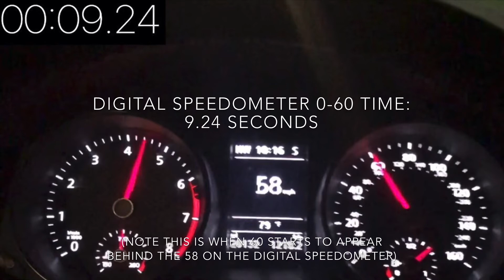2017 Volkswagen Passat SE 0-60mph (1.8L In-line 4 Turbocharged Engine)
2017 Volkswagen Passat SE 0-60mph (1.8L In-line 4 Turbocharged Engine)

Specs:
Engine: Turbo Charged Petrol
Cylinders: In-line 4
Displacement: 1.8L
Hosepower: 170 hp @ 6200 rpm
Torque: 184 ft-lbs @ 1500 rpm
Transmission: 6-Speed Automatic
Drivetrain: Front Wheel Drive
Curb Weight: 3263 lbs

Big thanks to my friend for holding the camera in front of the gauge cluster while I did this test.